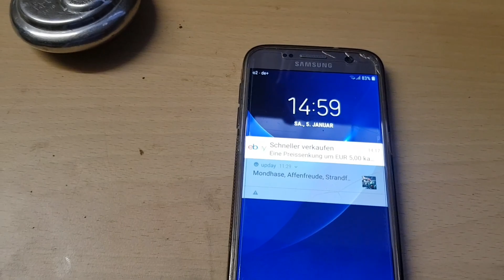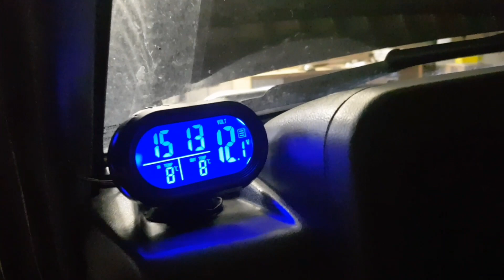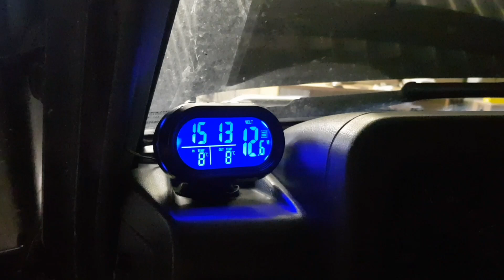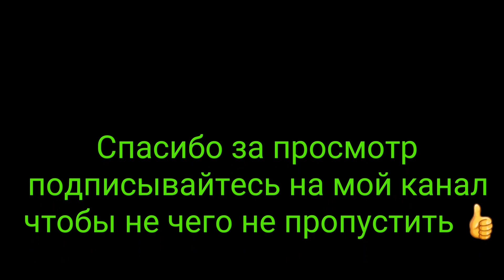снимаем коробку с Nissan Patrol Y60 Getriebe ausbauen